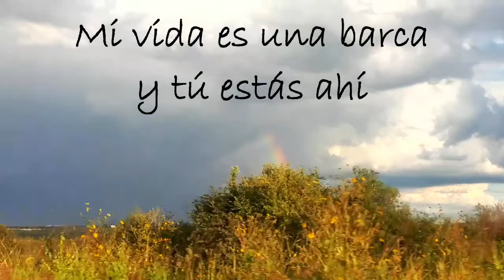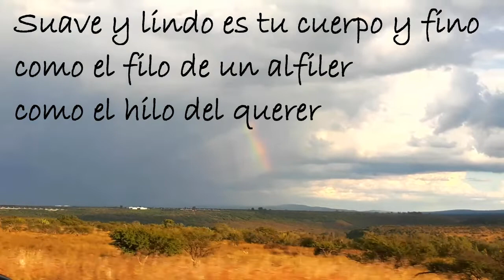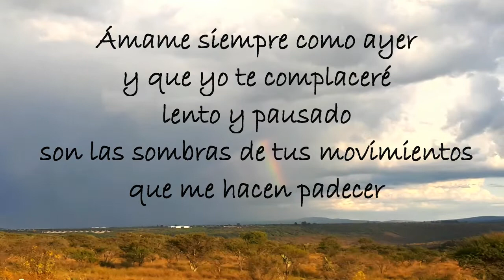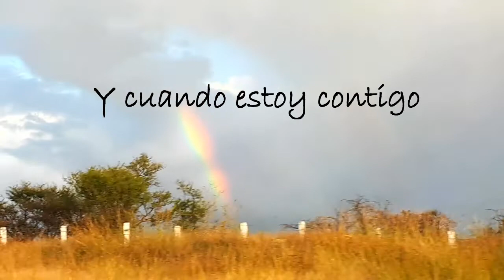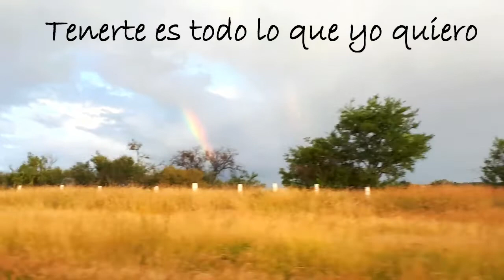Ricardo Acosta - A veces